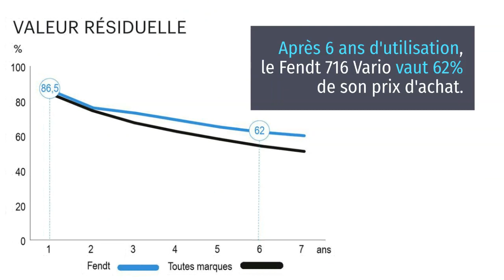FENDT 716 Vario - Prix, coût et décote tracteur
Le prix d’achat élevé du Fendt 716 Vario est compensé par une bonne valeur de revente, si bien que son confort s’avère abordable.

Les rayons X de juillet 2021 sont consacrés à l'analyse économique du coût des tracteurs de 160CH. Retrouvez la fiche complète du Fendt 716 Vario pour découvrir en détail son prix d'achat, sa valeur de décôte, son coût d'entretien et son coût de détention

Retrouvez tous les actualités de l'agriculture de groupe et du machinisme agricole sur entraid